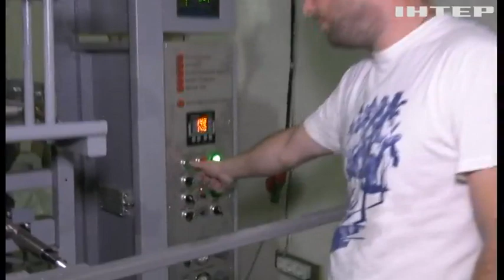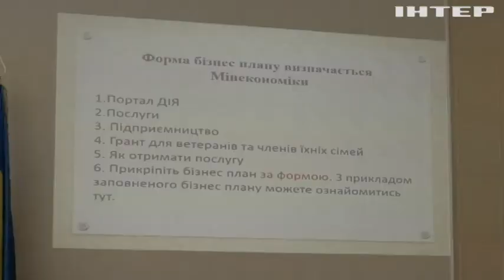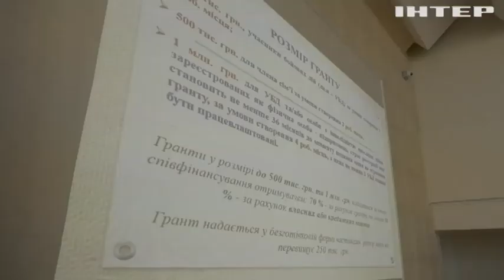єРобота: які можливості пропонує держава для ветеранів війни